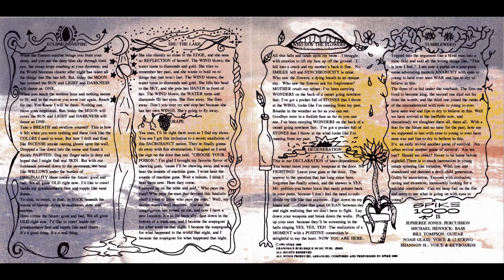Spike 1000 - Tumbleweeds - from the self titled Spike 1000 CD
Track 06 from 1992's self titled Spike 1000 CD